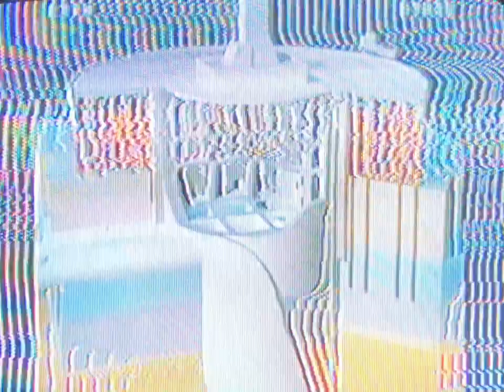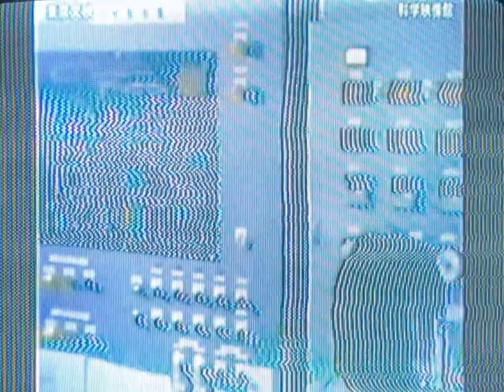明晰夢のキャッチャー - ブロードキャスト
A Dreamscape with an album to go along with it

ご清聴ありがとうございました、さようなら ♡

MTHRBORD is a channel commited to the exposure and growth of underground music, video, and literature with no limits to genres or scenes.

Please consider supporting us and this community by getting our official Vinyl, Cassettes, VHS, Reel to Reel and more